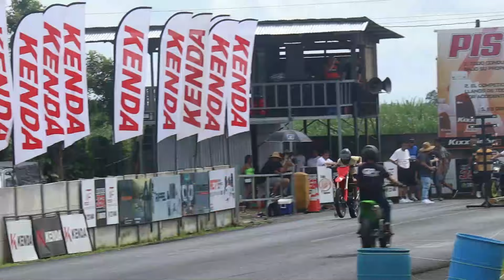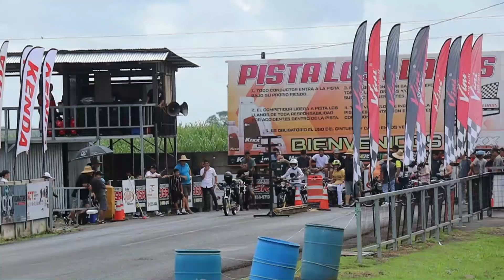Amazing Motocycle Drag Racing on a Sunny Day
Drag Racing motocycle